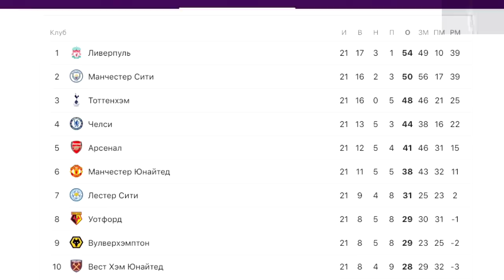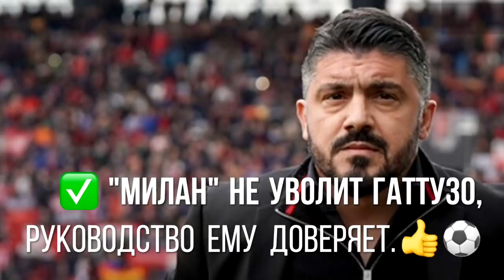МАНЧЕСТЕР СИТИ 2:1 ЛИВЕРПУЛЬ/ ОБЗОР МАТЧА/ АПЛ-21 ТУР/ 2018-19/ MAN CITY 2: 1 LIVERPOOL.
В матче двадцать первого тура Английской Премьер-лиги «Манчестер Сити» одержал домашнюю победу над «Ливерпулем» со счетом 2:1.